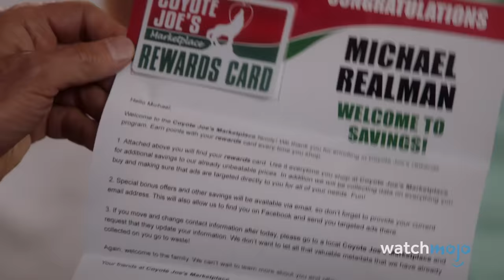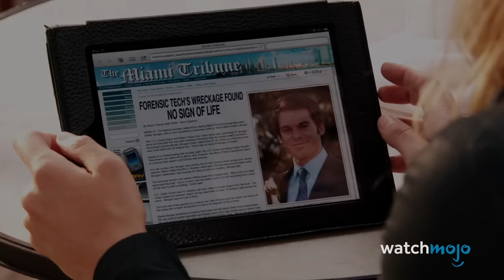These TV Finales Left Us SPEECHLESS...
It's hard to say goodbye! Welcome to WatchMojo, and today we’re counting down our picks for conclusions to television shows that had viewers at a loss for words — for better or for worse. Since we’re talking major plot points, this is a spoiler alert. Our countdown includes shows “Game of Thrones”, “Better Call Saul”, “Mr. Robot”  and more! What TV finale left you without words?